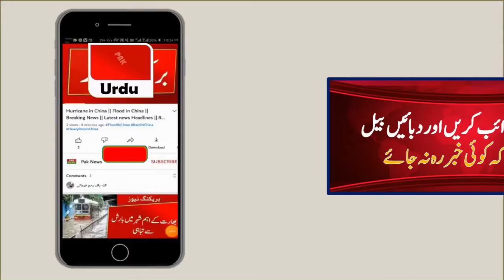New Ban In Karachi | Breaking News | Balochistan Flood News